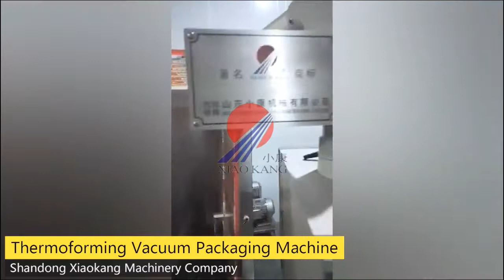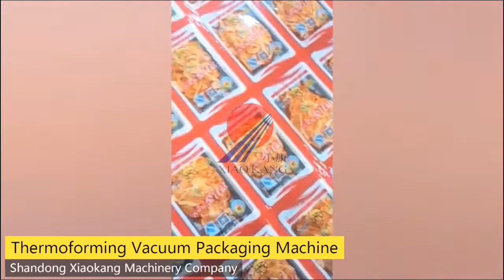Thermoforming Vacuum Packaging Machine for packing meat, steak, sausage, pickles, seafood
Thermoforming Vacuum Packaging Machine for packing meat, steak, sausage, pickles, seafood, etc.
Professional Vacuum Packaging Machine Manufacturer

China Shandong Xiaokang Machinery Co.,Ltd.